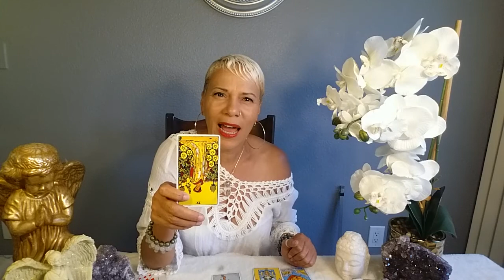Daily Angel Message Sept 21, 2019 Sit Back, Relax, the Angels got the Wheel!!!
Welcome Everyone to your Daily Angel message for Sept 20,  2019.. Enjoy your blessings and may your guides and angels surround you with love and light.

Namaste~
Dora

Sit back, relax, the angels got the wheel

15 min reading for $20.00
30 min reading for $35.00
1 hour reading for $65.00